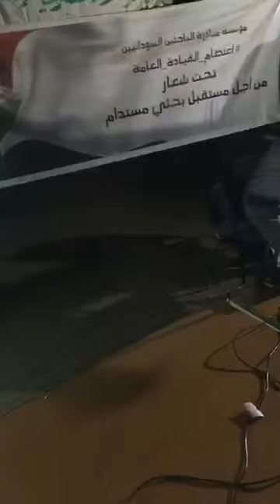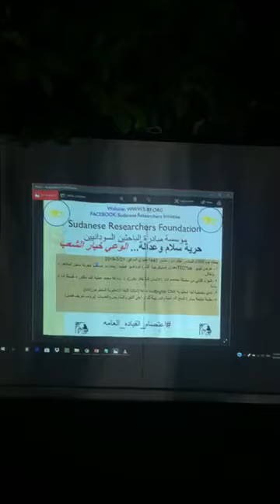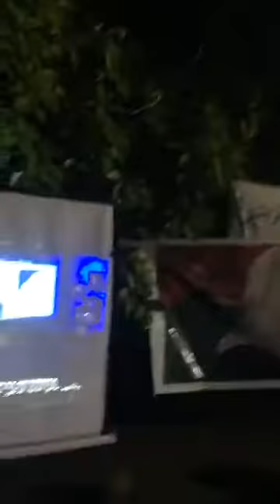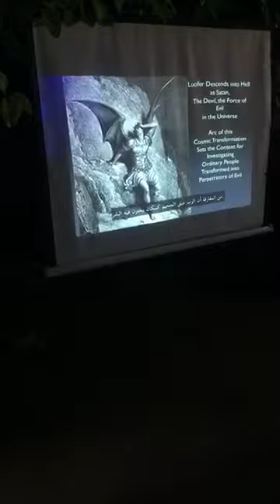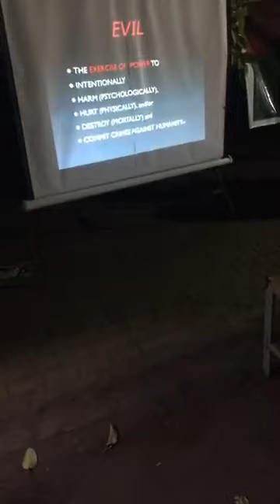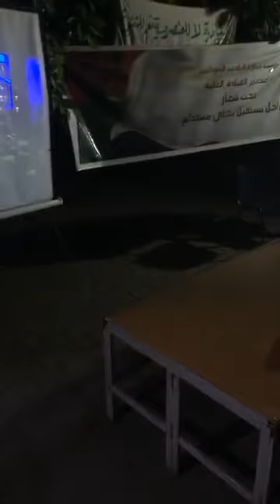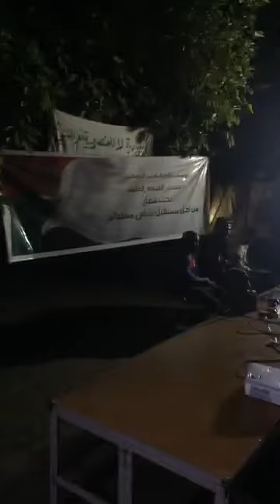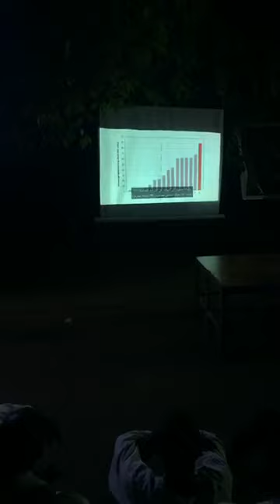علم نفس الشر ، بروف فيليب زيمباردو TED-Talk ونقاش الباحثين السودانيين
This video is one of series of talks by protestors staging a sit-in in front of the Sudanese Military Headquarters. The Sudanese youth This video is one of series of talks by protestors staging a sit-inin this series discuss topics related to the Sudanese revolution and their dreams and ambitions to better themselves in order to better their country.